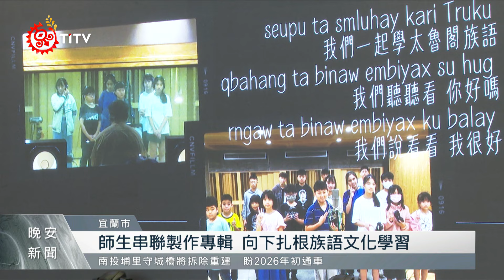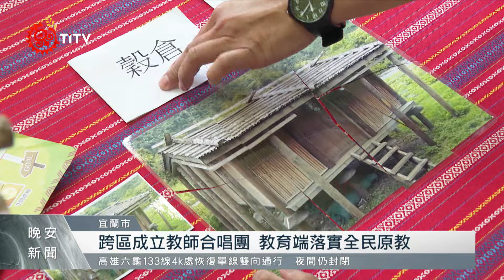宜蘭原民日展開 師生串聯發表族語歌謠專輯｜每日熱點新聞｜原住民族電視台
隨著族群意識抬頭，全民原教 也成為近年學習場域的焦點，113年 宜蘭原民日 活動登場，除了闖關攤位讓學生以 寓教於樂 認識文化之外，串聯縣內多所原民重點學校，共同錄製的族語專輯也在21日正式發表，就是希望透過音樂串聯宜蘭原民師生，同時也讓語言的延續向下扎根。